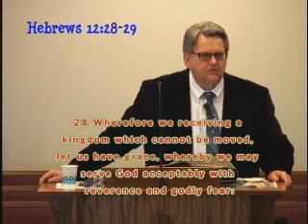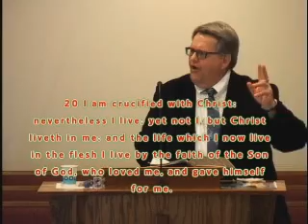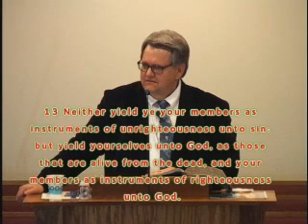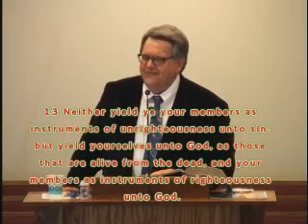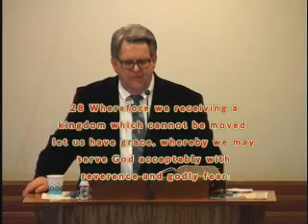Pastor Doug Combs with message Serving God Acceptably